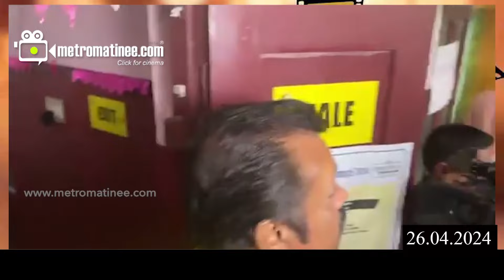Sureshgopi | ഞെട്ടിച്ച് സുരേഷ്‌ഗോപി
താരങ്ങൾ കുടുംബസമേതം വോട്ട് ചെയ്യാനെത്തി!